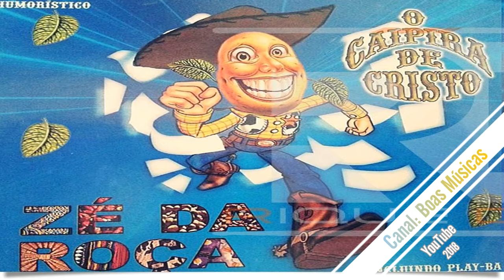oito tipo de crente Zé da Roça, O Caipira de Cristo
oito tipo de crente Humorístico Zé da Roça O caipira de Cristo